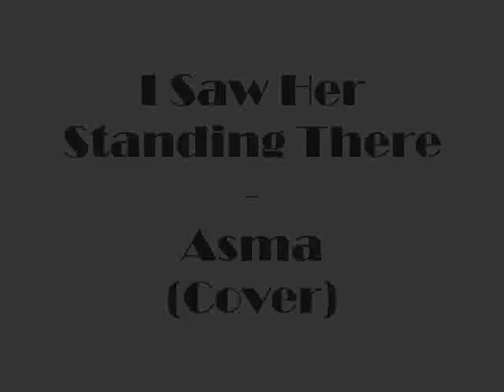I Saw Her Standing There - Asma (Cover) / Angel Recording Studio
Gli Asma ripropongono al contest di Casalmaggiore ''Battaglia delle Band'' la celebre canzone dei Beatles. Registrazione Live ''Angel Recording Studio'' di Samuele Lini.